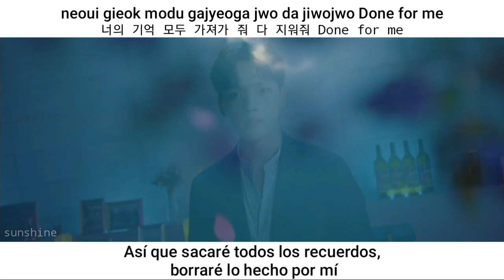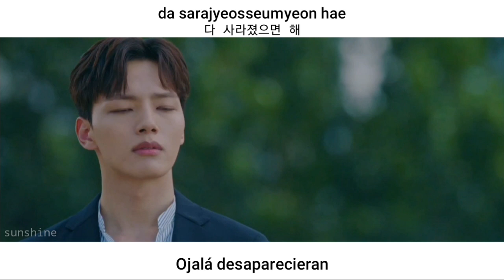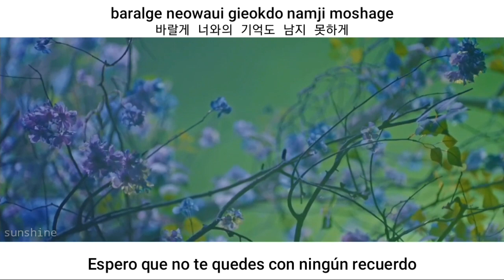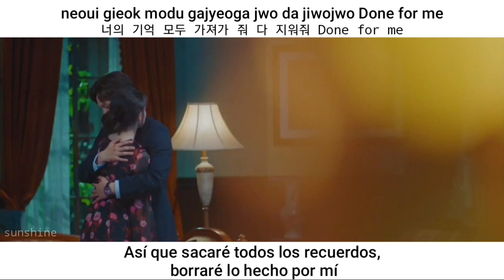Punch (펀치)–Done For Me |Hotel del Luna OST parte 12 [Sub Esp+Hangul+Romanización]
Ost parte 12 subtitulada al español
Hangul y Romanización

Punch Done for me~Sub español